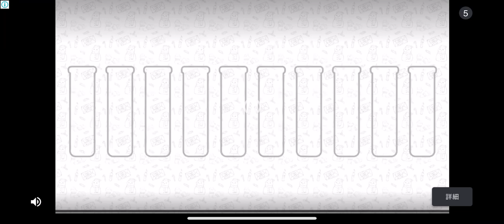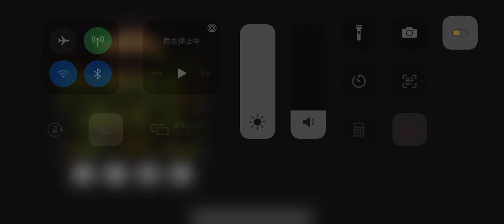イライラ棒人間